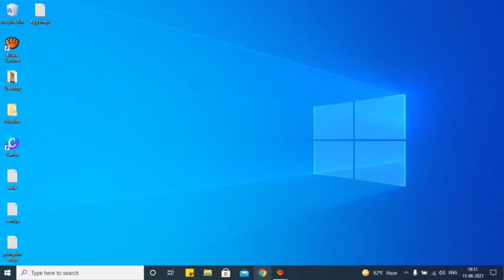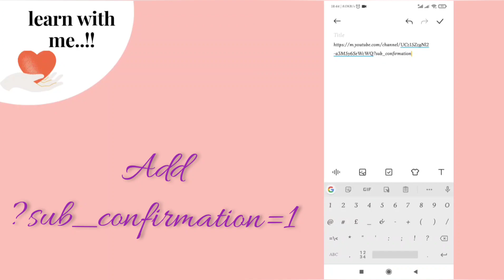How to increase subscribers with just 1 click,How to create subscription link | Taste our Talents❤️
And also check the links below for our previous video's

COPYRIGHT:
Video Edited Using YouCut and Canva.
Everything other than mentioned above is created by the owner of this channel, using any of the content without permission is strictly not granted.

Stay Safe, Stay Healthy & Spread Positivity.

Signing off.